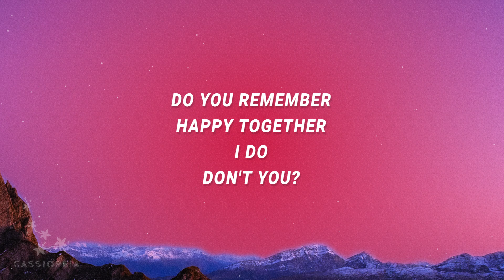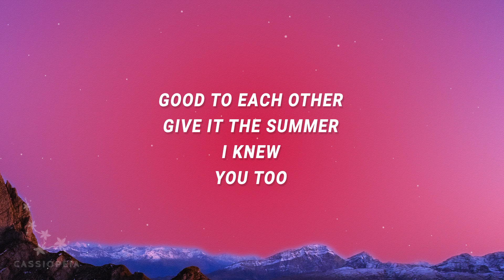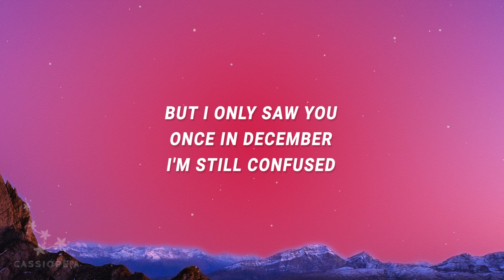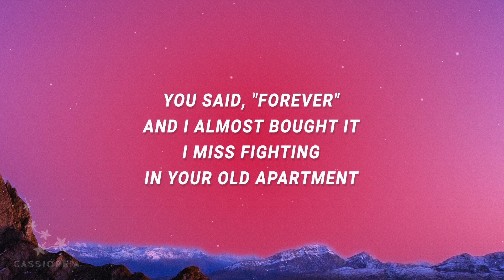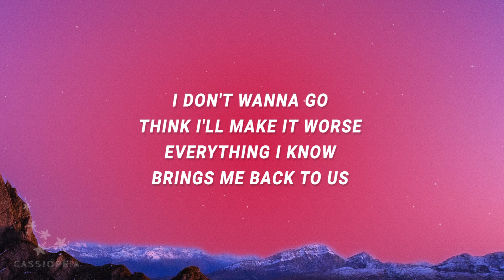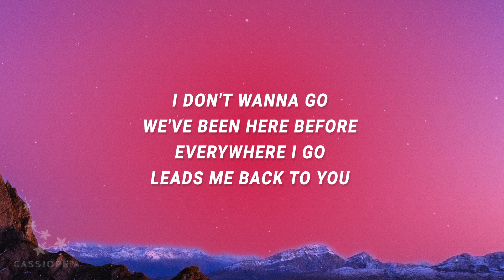Gracie Abrams - Nothing happened in the way I wanted (I miss you, I'm sorry) (Lyrics)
Nothing happened in the way I wanted - 1:12

Gracie Abrams - I miss you, I'm sorry

"I miss you, I'm sorry" is out now.

(Lyrics):
[Verse 1]
Do you remember happy together?
I do, don't you?
Then all of a sudden, you're sick to your stomach
Is that still true?

[Chorus]
You said, "forever," in the end I fought it
Please be honest, are we better for it?
Thought you'd hate me, but instead you called
And said, "I miss you"
I caught it

[Verse 2]
Good to each other, give it the summer
I knew, you too
But I only saw you once in December

[Chorus]
You said, "forever," and I almost bought it
I miss fighting in your old apartment
Breaking dishes when you're disappointed
I still love you, I promise
Nothing happened in the way I wanted
Every corner of this house is haunted
And I know you said that we're not talking
But I miss you, I'm sorry

[Outro]
I don't wanna go, think I'll make it worse
Everything I know brings me back to us
I don't wanna go, we've been here before
Everywhere I go leads me back to you (You said, "forever," and I almost bought it)
i miss you i'm sorry,nothing happened in the way i wanted,
i miss you i'm sorry lyrics,i miss you i'm sorry gracie abrams,
nothing happened in the way i wanted lyrics,i miss you i'm sorry tiktok,
gracie abrams i miss you i'm sorry,i miss you im sorry,
I don't wanna go, think I'll make it worse (I miss fighting in your old apartment)
Everything I know brings me back to us (Breaking dishes when you're disappointed)
I don't wanna go, we've been here before (I still love you, I promise)
Everywhere I go leads me back to you (Nothing happened in the way I wanted)
I don't wanna go, think I'll make it worse (Every corner of this house is haunted)
Everything I know brings me back to us (And I know you said that we're not talking)
I don't wanna go, we've been here before (But I miss you)
Everywhere I go leads me back to you

Lyric video for I miss you, I'm sorry by Gracie Abrams on Cassiopeia lyrics channel.